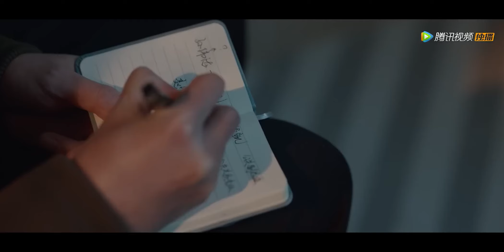出軌丈夫得知妻子懷孕，立刻與小三斷絕關係，當眾寵溺公主抱 林深见鹿 Nice To Meet You Again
👠 劇名（Drama Name）:《林深见鹿 Nice To Meet You Again》

• 👡Marriage scam【My Wife 妻子的新世界】家庭伦理剧#...

👇更多精彩（More drama ）：
▶✨Love lies【You Are My Starlight  抬頭有星光 】

 • Love lies✨抬头有星光 You Are My Starlight
▶🌹Vengeful lawyer【She and Her Perfect Husband 愛的二八定律 】

 • 🌹Vengeful lawyer【She and Her Perfect ...
▶👚The mistake of marriage【Dear Designer 親愛的設計師】

 • 👚Episode collection【 Dear Designer 亲爱...
▶👰Amnesiac wife finds herself【My Stranger Husband 枕邊陌生人】

 • 👰The revenge of a wife's love【My Stra...